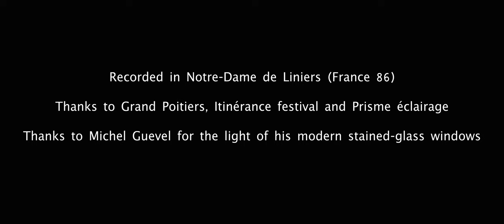Laurent Sureau - PLAY WITH THE LINES - Live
Performed and composed by Laurent Sureau

Recorded Live in Notre-Dame de Liniers - France
Thanks to Grand Poitiers, Itinérance festival and Prisme éclairage
Thanks to Michel Guevel for the light of his modern stained-glass windows

Sound engineer : Alexandre Chaigne
Camera operator : Bastien Clochard and Alain Josué
Film maker : Bastien Clochard - Hybrid films

Headphone recommanded for a better experience.

Thanks a lot to Baopan, Meraki Instruments, Hardcase Technologies, Master the handpan.

Composition on Merakini 50 cm stainless Fm 19 notes by Meraki instruments :
(Bb2) (Db3) F3 / (Ab3) (Bb3) C4 Db4 F4 G4 Ab4 Bb4 C5 (Db5) Eb5 F5 G5 Ab5 Bb5 C6

Thanks a lot to Meraki instruments, Hardcase Technologies and DPA Microphones France